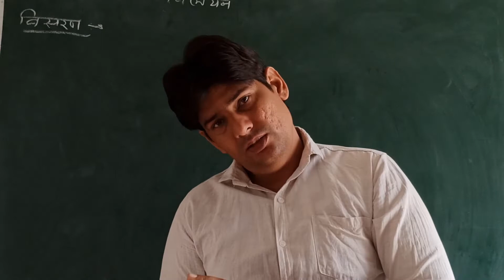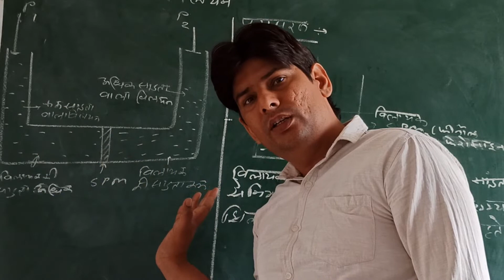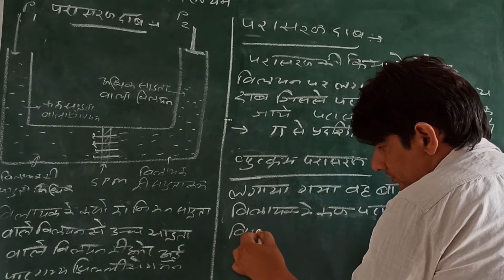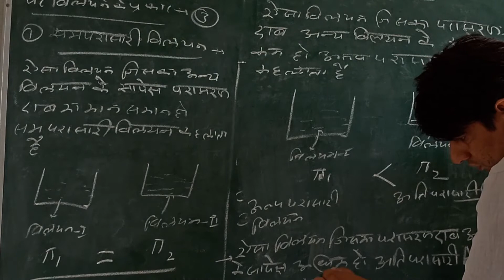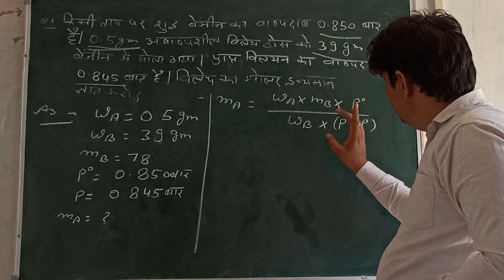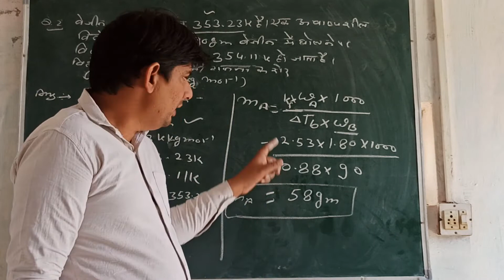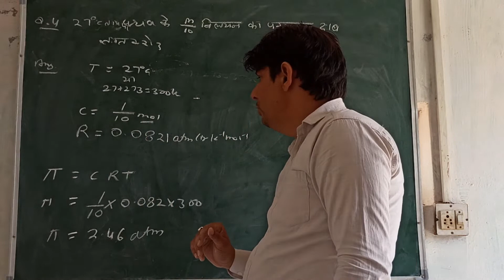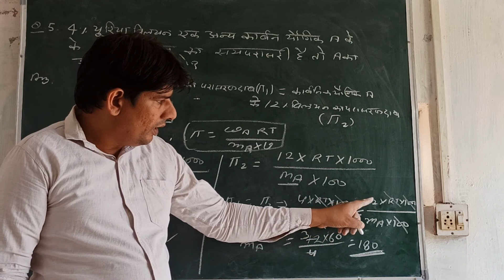विलयन लेक्चर 6|Solution lecture 6|class 12 chapter 2